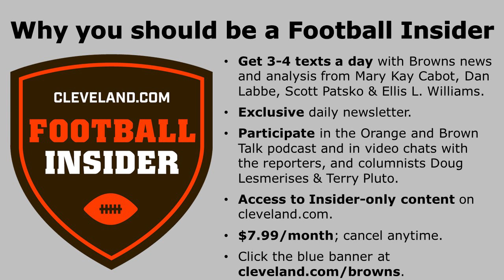Reaction to Browns adding DE Takk McKinley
Cleveland.com’s Browns beat writers Mary Kay Cabot, Dan Labbe, Scott Patsko, Ellis L. Williams, along with columnist Doug Lesmerises, discuss the news from the second-day of the NFL’s legal tampering period for free agency that begins tomorrow at 4 p.m. Tuesday, March 16, 2021